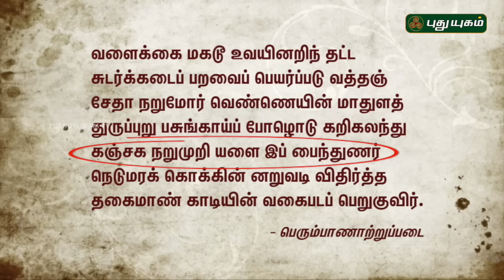6 Suvai 100 Vagai | 26/02/2017 | Puthuyugam TV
Don't Miss to Watch On Puthuyugam TV